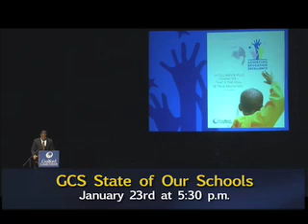State of Our Schools 2014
Guilford County Schools annual State of Our Schools event will take place on Thursday, January 23rd at the High Point Theater.